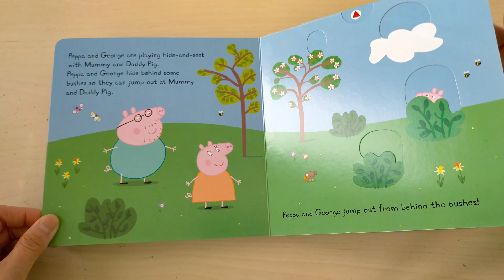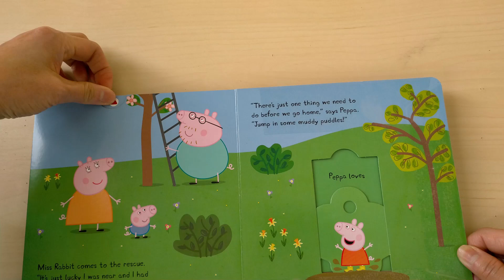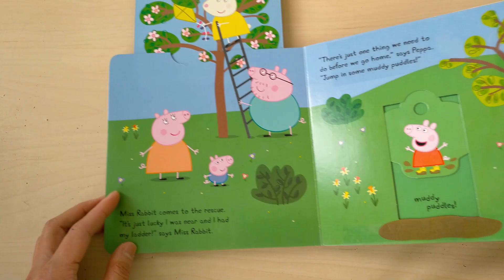Reading Peppa Pig - Peppa Loves the Park - A push-and-pull adventure book - Children Story Time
In this video we read Peppa Pig - Peppa Loves the Park - A push-and-pull adventure book - Children Story Time

Peppa is having a lovely day in the park. Slide, shake and move the different interactive sections to move your way through this lovely adventure.

Help Peppa play with the butterflies, find a lost kite and jump in muddy puddles. Everyone loves the park!

P